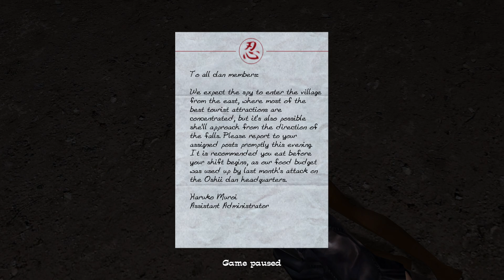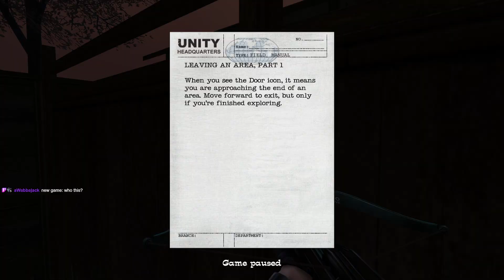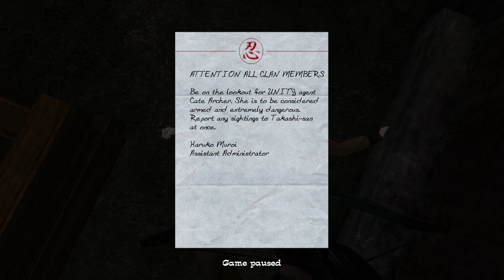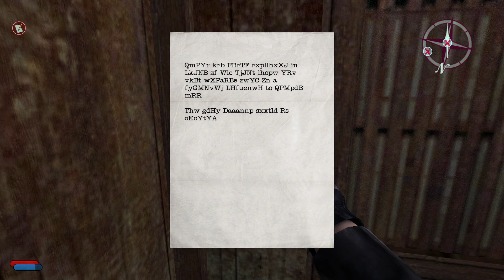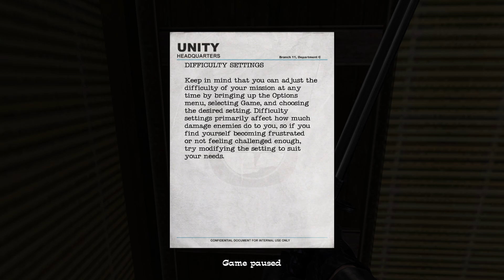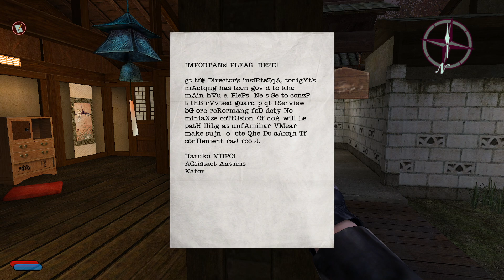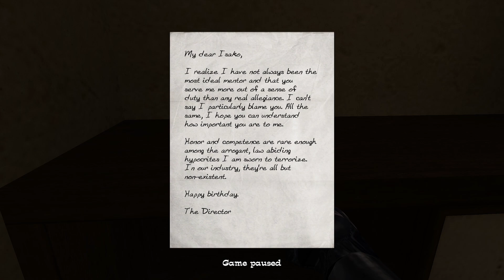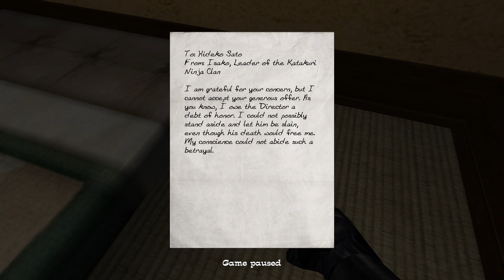No One Lives Forever 2 - 01 [FIN/ENG]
First time playing 'NOLF2: A Spy in H.A.R.M.'s Way' after my teens
Game series is dead because nobody knows who owns it.

00:00 Intro
01:43 Cate Archer Must Die!
36:14 Goodbye, Spy